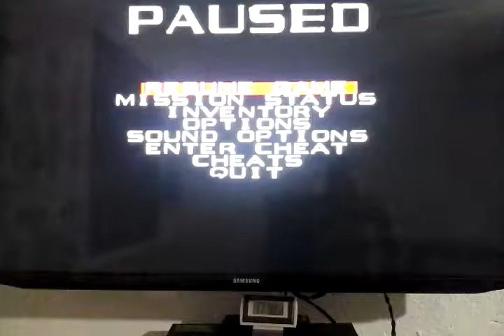IGUANA 2003 GAMES - Turok 2 Seed Of Evil Nivel 4 Parte 1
IGUANA 2003 GAMES
Turok 2 Seed Of Evil